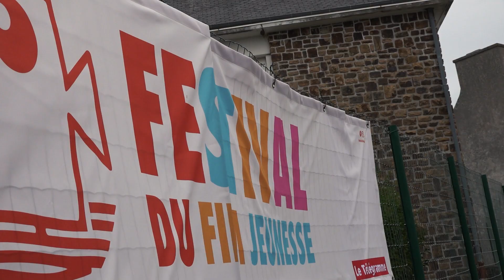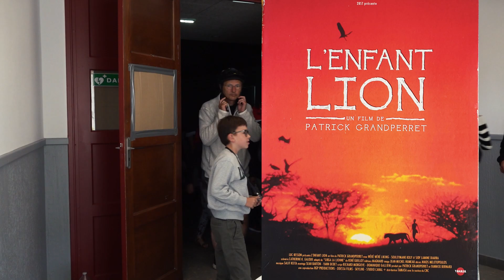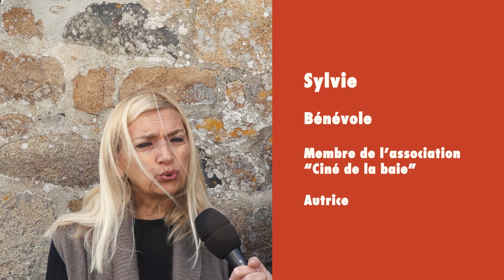L'interview post festival Premier festival du film jeunesse de Plougasnou Juillet 2023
"Les 19 et 20 juillet dernier, a eu lieu le premier festival du film jeunesse de Plougasnou (Finistère).
retrouvez les réactions à chauds des créateurs et bénévoles de ce jeune festival très prometteur!
Des interviews "sur le vif" de Françoise CAMET et Jean-Marc PORTOLANO, tous deux à l'origine de l'association "Ciné de la baie"
de Marie PORTOLANO - Présidente de l'association et journaliste,
de Régis ROINSARD - Du comité de sélection et réalisateur,
de Grégoire LUDIG - Membre de l'association et comédien ( Palmashow ),
d'Apolline ALESSANDRINI, de l'association Project Hunting et Maquilleuse professionnelle,
d'Adam RANVEERS - Bénévole et comédien,
mais aussi des jeunes participants élèves au collège François Charles de Plougasnou, dirigé par Hervé SIMON.
On vous dit à l'année prochaine!

Réalisé par Florian MASSOULLE de Project Hunting
Images: Valère LUCCHINI et Florian MASSOULLE
Montage : Florian MASSOULLE